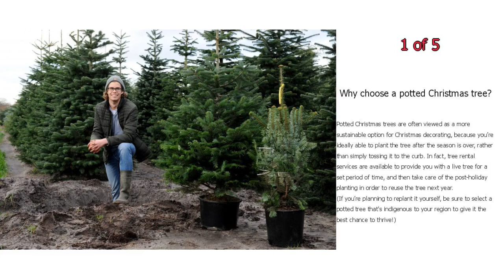How to Care for a Potted Christmas Tree - Tips for Living Christmas Trees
These gardening tips and tricks will not only allow your potted Christmas tree to survive—but with a little care and advice, your living Christmas tree will actually thrive. Here's how.